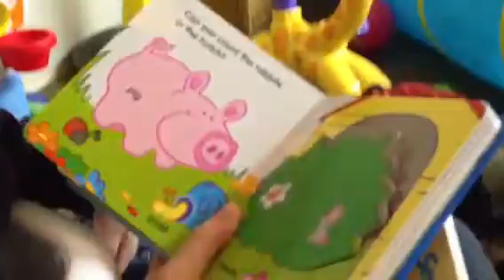ZCS counting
Our little princess can count to 14.  Got a bit of her in action. 2 years, 5 months.